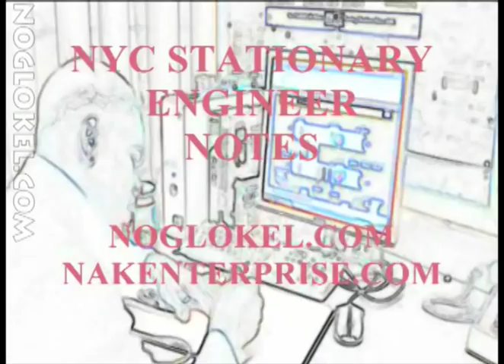NYC Refrigeration Engineer notes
Preparing for the NYC Refrigeration test can be tedious and hard.
The Stationary exam has a practical and a written, the goal is to review some of both sides.  If we can see what is being asked then the test becomes a bit easier.  Reviewing some of the questions asked on the NYC Refrigeration exam can also help make taking the test a bit easier.  This video is designed to help make the refrigeration exam a bit easier.